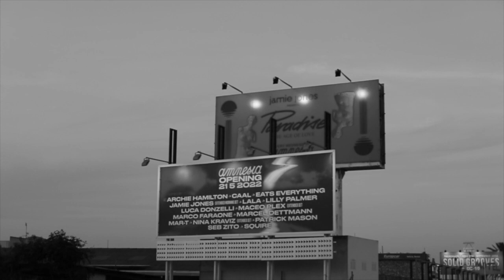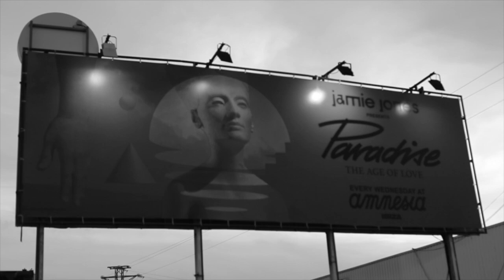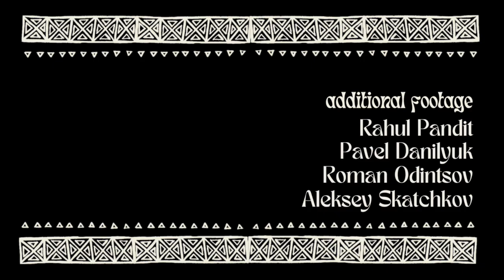Ask the Water - an ode to Ibiza's sacred waters (Poetry Film)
(click on settings for subtitles in English, Spanish, German, Polish)
Ask The Water is an eco-feminist poetry film by independent filmmaker Laura Hirch and artist & poet Joanna Hruby that address the ecologically and culturally damaging effects of mass tourism and globalisation on the island of Ibiza. The poem advises us to ‚ask the water‘ for solutions regarding this crisis - for the water has stored the memories of long forgotten times when God was worshipped as an Earth Mother and the land was revered as sacred by the Phoenicinas who once resided on the island.